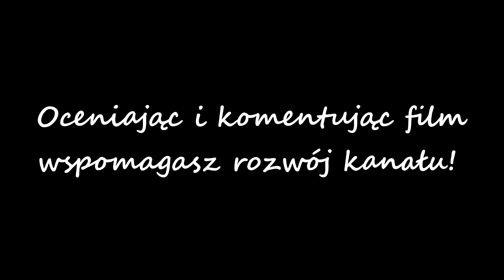Scrap Mechanic | Drzwi otwierane z obu stron! #03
Kolejny Early Access na moim kanale ;)

Nowy Minecraft?? Może Besiege?? W każdym razie połączenie tych dwóch tytułów! Buduj, testuj i baw się!

Chcesz więcej?